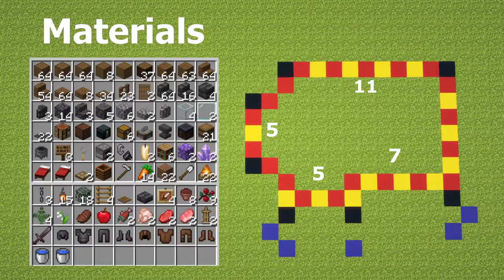Minecraft: How to Build a Winter Cabin [Tutorial]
Follow this tutorial and learn how to build a winter cabin in minecraft. This design is ideal for building in your snowy taiga survival world biome.

Timestamps: ⏰
0:00 Intro
0:22 Materials/Outline
0:27 Main Build
1:57 Roof
3:25 Exterior Design
5:47 Interior Design
8:24 Outro

Game Info: 🎮
Version 1.18.1
Replay Mod
BSL Shaders
Optifine

"Airborne" by Quincas Moreira
"Everything Has a Beginning" by Joel Cummins
"Hovering Thoughts" by Spence
"Fine Line" by Geographer